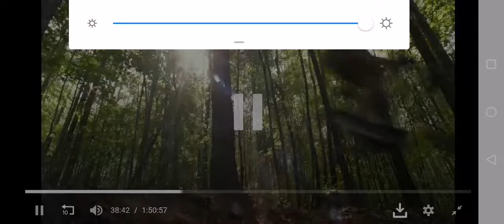Max and Justin bike race part 3